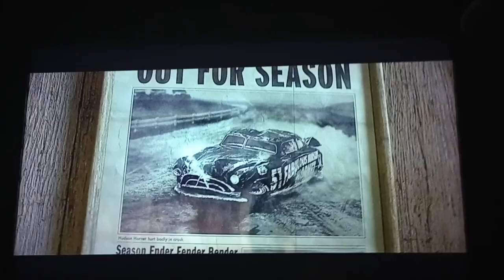Miss Smith Like Me Oakley